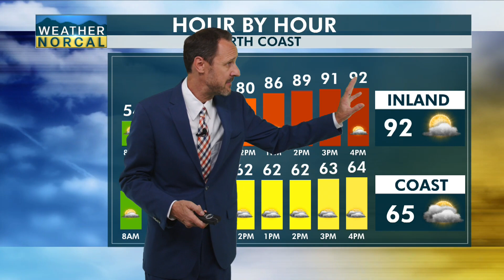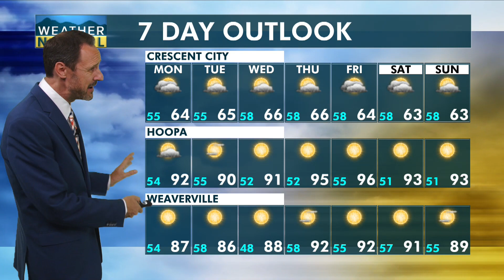North Coast Morning Update 9-11